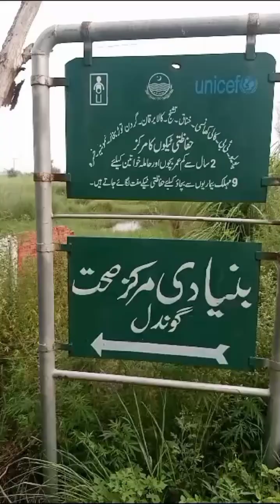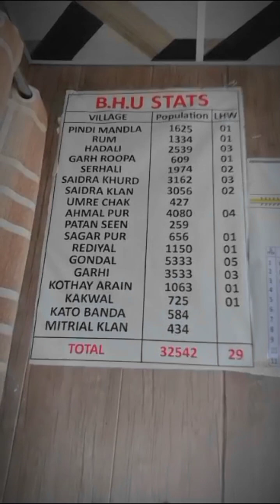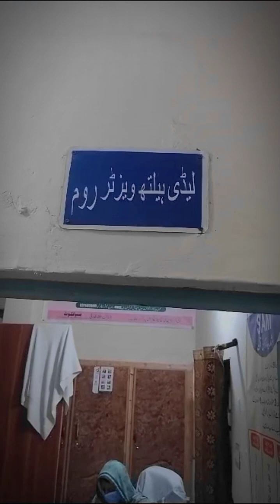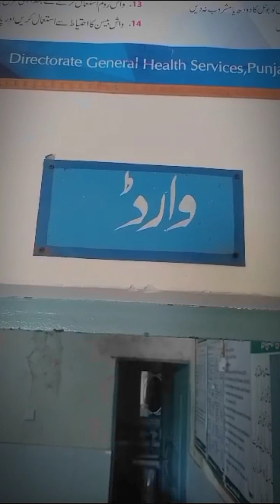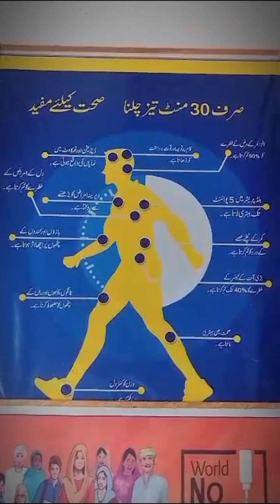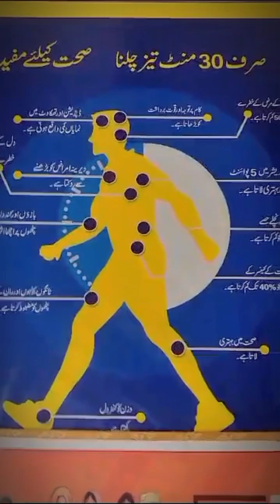Union Council Gondal , Basic Health Unit Gondal, Pindi Pajoran SAIDPUR ROAD . Dr Raza